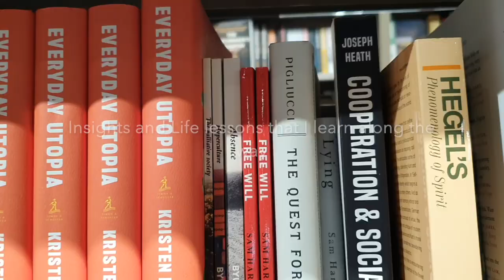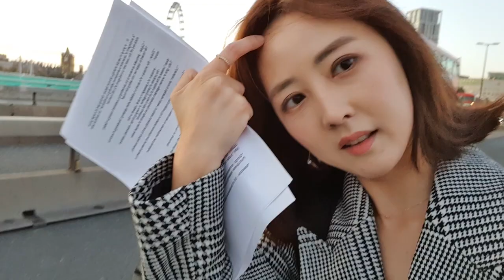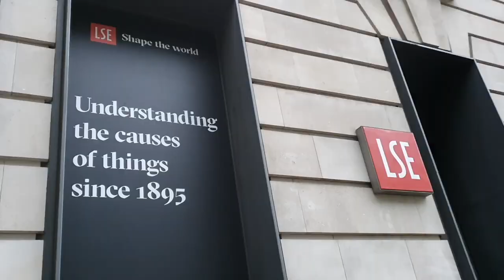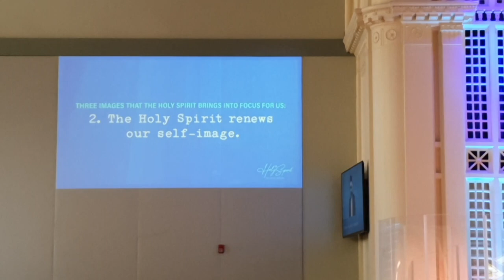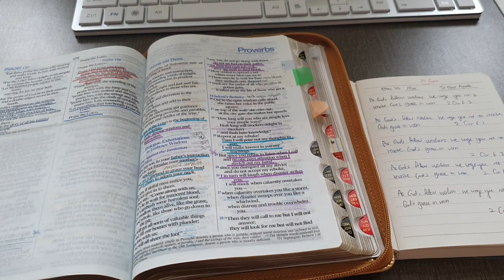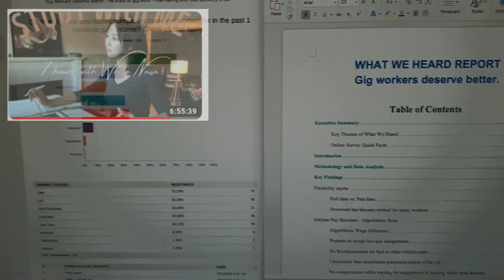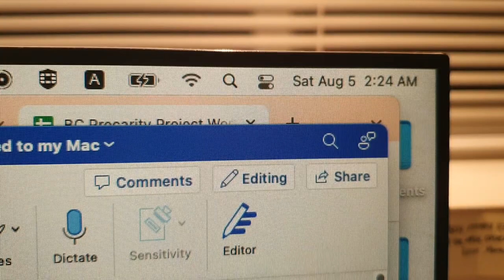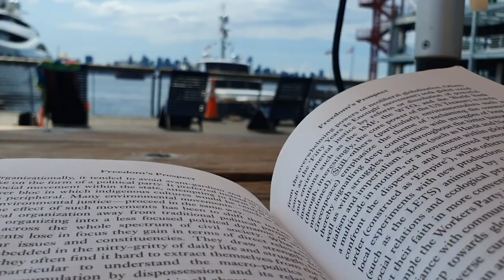[PhD Vlog Ep.47] 미국 엔지니어링 학부생 미팅 5개국 해외 살이 인터뷰 + 7시간 스터디윗미 wrapping up my 4-month long project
[PhD Vlog Ep.47] Helping out US engineering students + Finishing my 4-month long research project

안녕하세요,

지난 4개월간의 연구 30-page 리포트를 마무리하고, fellowship application 쓰고, 학부생들 페이퍼 마지막 채점까지 마무리하고는 긴장이 풀렸는지 한여름 몸살을 앓고 있네요. 다행히 코로나는 아니여서 한시름 놓았지만.

한국에서 오신 교사분들을 만나 현재 진행되고 있는 중요한 EdTech 정책 이야기도 나누고. 최근 fellowship 결과도 좋게 나와서 굉장히 바쁜 8월 초를 보내느라 기력이 좀 많이 소진되었던 것 같아요. 이번주는 거의 앓았고, 어제가 되어서야 하루 중 반 일하고, 반은 무조건 쉬는 형태로 보내고 있답니다.

오늘 브이로그의 반은 미국 Georgia 에서 엔지니어링 공부하는 학생들이 새롭게 해외 살이를 시작하는 사람들을 돕기 위한 capstone project 를 하고 있다고 해서 도와주기 위해 한 인터뷰 내용이에요. 제 fellowship application 쓰면서 특히 제 과거 삶들을 다시 한 번 쭉 돌아보는데.. 이 인터뷰에서 나눈 내용들과 더불어 여러가지 생각들이 주마등처럼 지나가더군요.  Anyways, 해외 생활에 대한 질문들을 해주셨던 분들을 위해 인터뷰 내용의 3분의 2정도 고스란히 담아봤습니다.

Anways, 모두 건강 유의하시구요, 오늘 저녁 Study with me 하기 전까지 좀 쉬고, 다들 PST 저녁 때 만나요~

Timestamp:
0:00 Intro
0:39 My TA lecture finished
1:10 A group of engineering students in Georgia, US, contacted me for a quick interview to gain insights about living & working abroad
1:49 Getting ready for the interview
2:02 Q. Where have you lived and where are you located now?
3:30 Q. How do you get information when you
4:06 Q. How long did you research?
4:14 Q. What is one of the most important survival tips that you could share?
4:44 Q. How would you define "community?" How important is community when living abroad?
5:40 Q. How important do you think is knowing the language of the country that you live in?
6:10 Q. What is the most difficult thing in moving abroad?
7:43 Q. Did you have any difficulties because of different cultures?
8:53 Q. If you had a magic wand, what would you wish for in order to make your transition easier?
10:41 End of the interview
11:18 Wrapping up my 4-month long research with the BCFED (BC Federation of Labour), SFU (Simon Fraser University), and CCPA (Canadian Centre for Policy Alternatives)
13:48 Next vlog - COVID test??!!

🎥 LSE vlog playlist 런던정경대학원 석사 브이로그 플레이리스트:

MY Books:
🚀  네이티브는 쉬운 영어로 말한다 경제 뉴스 헤드라인편

★도서 강점 요약★
  ㄴ전반 기사들의 큰 흐름을 빠르게 이해할 수 있어 스터디 시간이 절약됨
  ㄴ경제 분야에 특화된 용어를 체계적으로 학습 가능 (달리 해석되는 용어 多)
  ㄴ실제 영문 기사에서 발췌하여 구성한 생생한 문장으로 구성

네이티브는 쉬운 영어로 말한다_경제뉴스 헤드라인 편!
전국 오프라인 서점 및 온라인 서점에서 만나보실 수 있습니다. 📚

* 영어뉴스 효율적으로 공부하는 방법 - 외신 헤드라인 분석 Top 3 step-by-step guide to understand economic news:

📸  Instagram - I've stopped using Instagram.

WHO AM I:
I’m Saemi (I also go by Nadine), a former financial journalist turned media and communications scholar, YouTuber, author, and pianist having worked across three different continents, 4 different cities in NYC, Chicago, London, and Seoul.  I make videos that explore the strategies and tools that help us live happier, healthier and more fulfilling lives.

GET IN TOUCH:
If you’d like to talk, I’d love to hear from you. I try my best to reply to things but there sadly aren't enough hours in the day to respond to everyone 😭